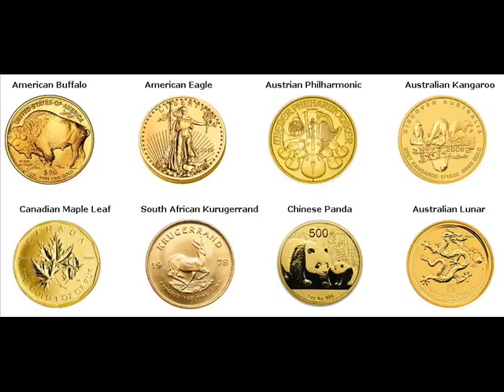500 Gram Gold Bars For Sale Colón Venezuela